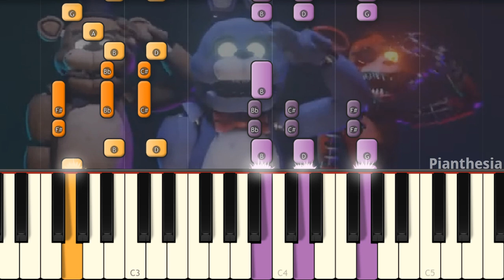Bonnie joins the party - Five nights at freddys Animation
I play the song from JGCruz3d 3d FNAF animation!